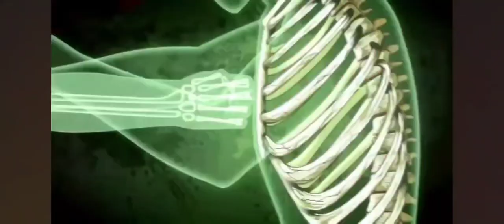Combat Gods Amv - Paranoia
thanks to @kentenshi for the sound